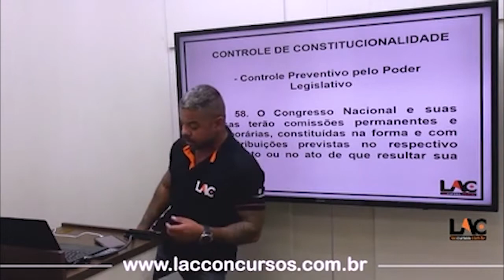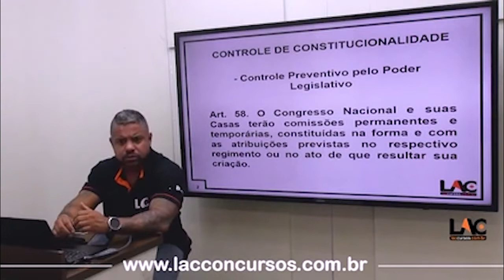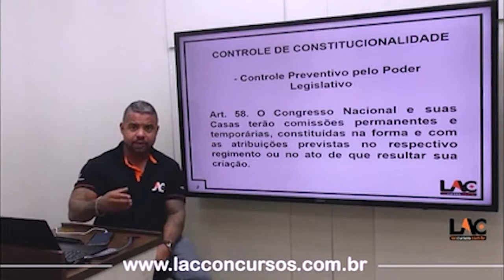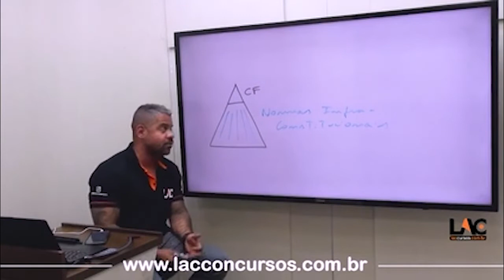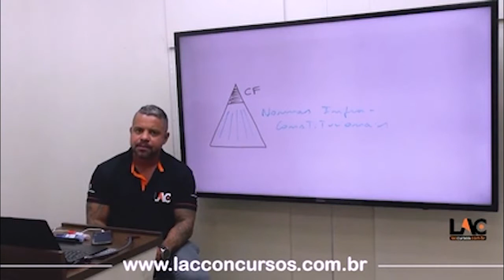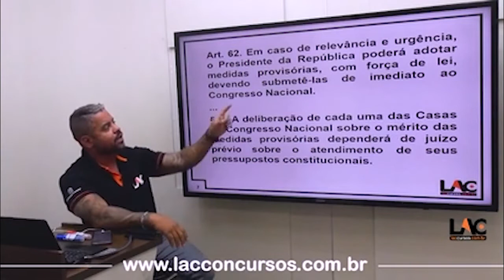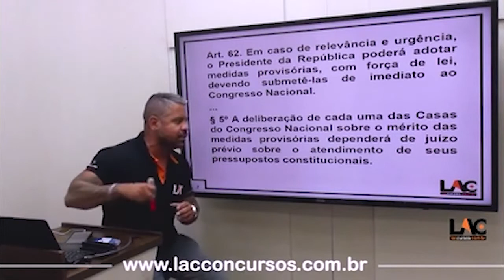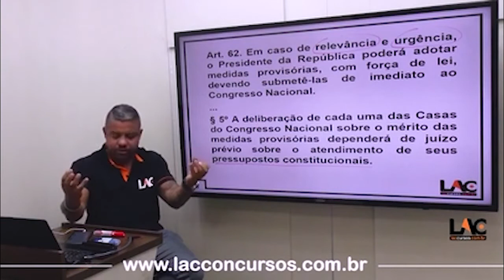SEFAZ-MT - Direito Constitucional - Controle de Constitucionalidade - Preventivo - Aula 86/160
SEFAZ MT 2022

🎯INÍCIO: IMEDIATO
⏱️CARGA HORÁRIA: 313:27

👨🏻‍🏫NOSSO SUPER TIME DE PROFESSORES:
👉 Português: Sidney Martins/Augusto
👉 História: Edenilson Morais
👉 Geografia: Sallada
👉 Ética: Fernando Davoli.
👉 Matemática Financeira: Jefferson Fiel/Anderson
👉 Raciocínio Lógico-Matemático: Jefferson Fiel/Anderson
👉 Estatística: Jefferson Fiel/Anderson
👉 Noções de Informática: João Cleber
👉 TI: Marcelo Leal
👉 Direito Constitucional: Artur Damasceno
👉 Direito Empresarial: João Vitor
👉 Dir. Administrativo: LAC
👉 Direito Penal: Haona
👉 Direito Tributário: Ligia Donini
👉 Legislação Tributária Estadual: Eliezer Silva
👉 Contabilidade Geral: Anderson Fumaux
👉 Contabilidade Avançada: Anderson Fumaux
👉 Contabilidade de Custos: Daniel Negreiros
👉 Auditora: Arthur Leone
👉 Administração Financeira e Orçamentária: LAC
👉 Administração Pública: LAC
👉 simulados
👉 Oficina de Discursivas

Entre em contato e garanta já sua vaga!!
 🕗 Horário de atendimento, de segunda a sexta: 09h - 18h (horário de Brasília) (disciplina)

Estrutura do Módulo:
Aula 01:
Aula 02:
Aula 03:
Aula 04:
Aula 05:
Aula 06:
Aula 07:
Aula 08:
Aula 09:
Aula 10:
Aula 11:
Aula 12:
Link do vídeo:
Título do vídeo: